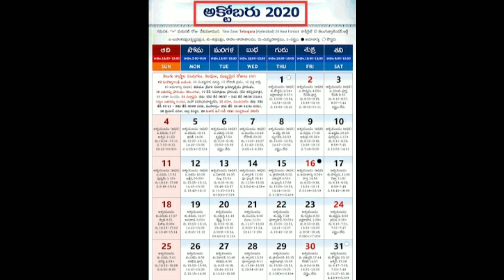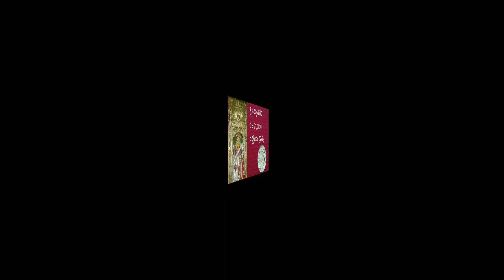Dasara alankaralu prasadalu #2020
Thankyou!